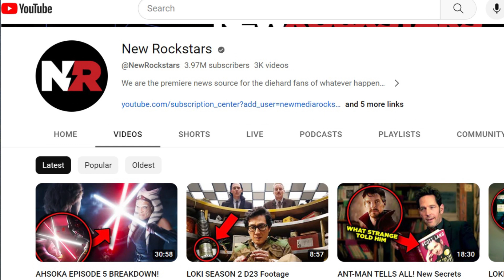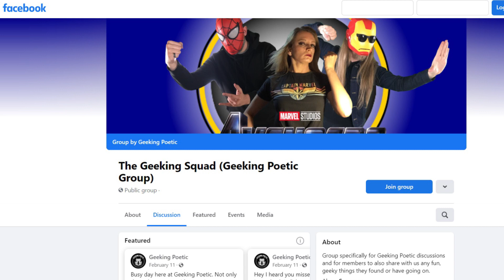STAR WARS: AHSOKA - Episode 5 REVIEW & DISCUSSION!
WARNING:  The Geeking Poetic Podcast channel is created by adults and intended for mature viewers/listeners.  Adult language, topics and humor are featured on here which might not work well for younger or more sensitive audiences.

Welcome to the latest installment of our ongoing review/discussion of the latest Disney Plus series, STAR WARS: AHSOKA!  In this one we discuss our thoughts and impressions on Episode 5 entitled "SHADOW WARRIOR", as well as addressing some rumors about the future of the show that have been getting a lot of discussion in fan circles.

Hosts Megan Guess and Larry Roberts are not only huge Star Wars fans but also fanatical about the animated series STAR WARS: REBELS, so the fact that this is essentially the new season of that show has them particularly excited!  Each week we'll do a short recap of what happened in the latest episode, and discuss what we perceive to be the highlights and lowlights of the show.  Sit back and enjoy, and may the Force be with you!  All the links are posted on our

We are a part of the Prescribed Films Podcast Network! Check out their website to get links to our show, as well as all the other great shows they have to offer